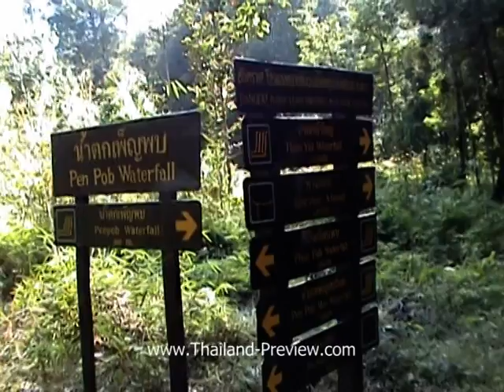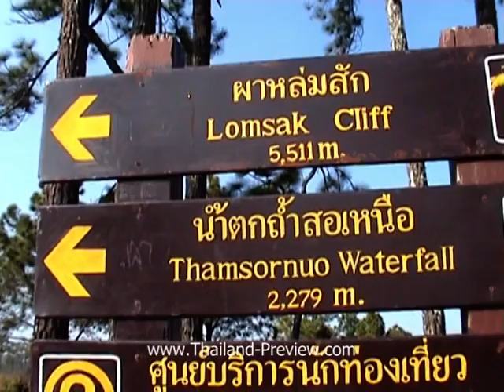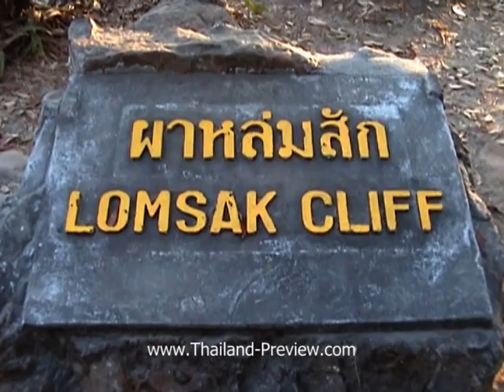ภูกระดึง 1/2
เว็บแรก เว็บเดียว เที่ยว แบบ 3 มิติ (มีภาพ 3มิติ สวยๆให้ชมมากมาย)
TPV: